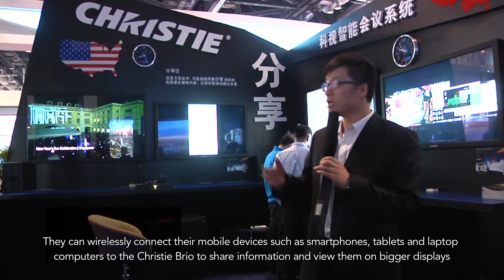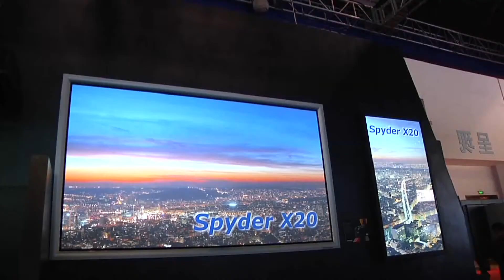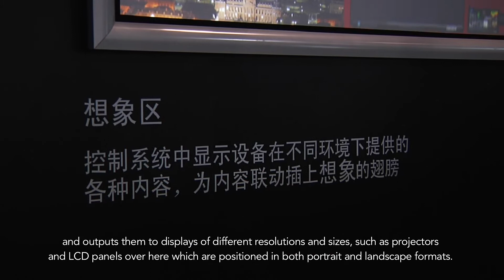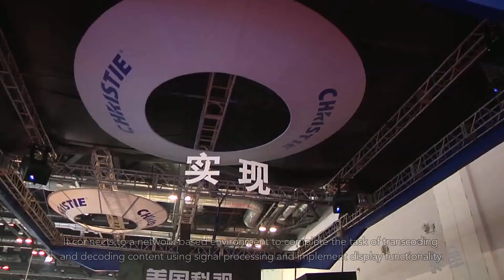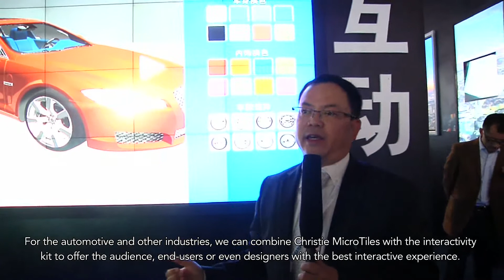Christie's end-to-end visual solutions at InfoComm China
Christie's multi-zone display at InfoComm China 2014 was divided into six zones, namely, "Share", "Display", "Imagine", "Collaborate", "Visualize", and "Interact". Watch how the various state-of-the-art Christie products offered at each zone are ideal for specific applications.